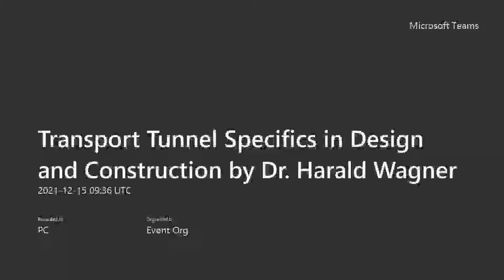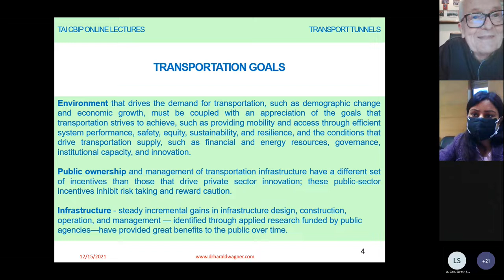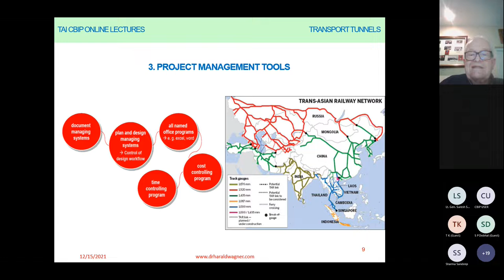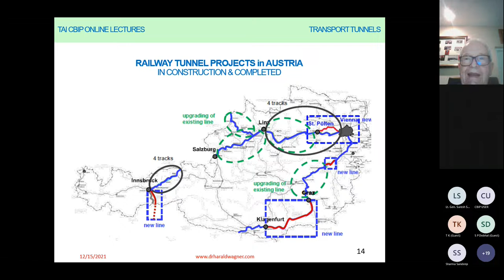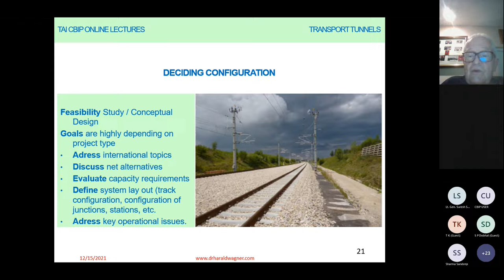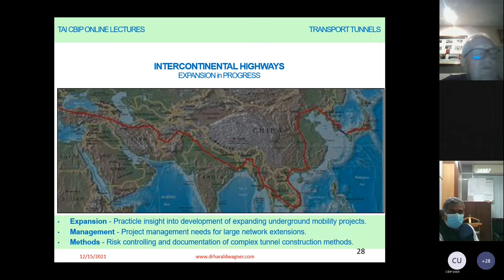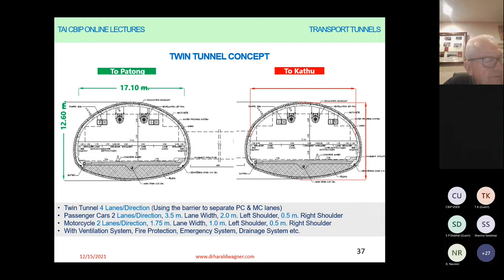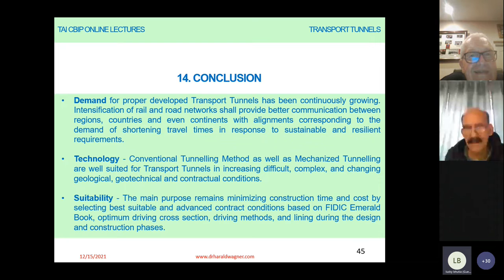Transport Tunnel Specifics in Design and Construction by Dr Harald Wagner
Virtual Training Session on TransportTunnelSpecifics
RiskManagementPlan organised by ITA TAI TAIYM CETS NHIDCL scheduled on 15th December, 2021 from 15:00 to 17:00 hours.